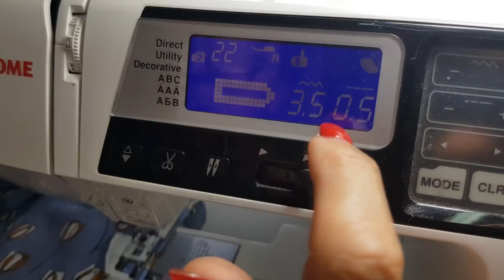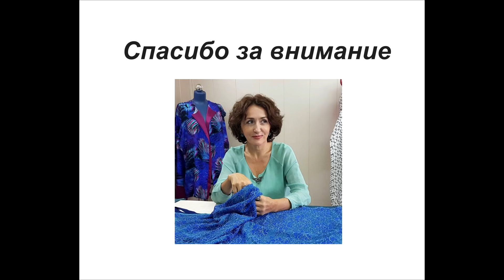ШЬЁМ ЛЕТНЕЕ ПЛАТЬЕ/ЧАСТЬ 3/IRINAVARD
НЕГАТИВ В БЛОК!!!